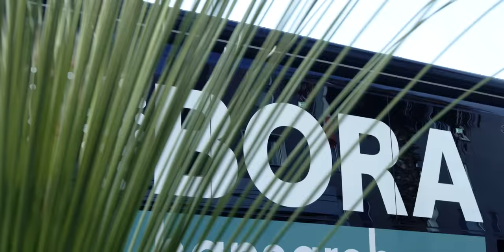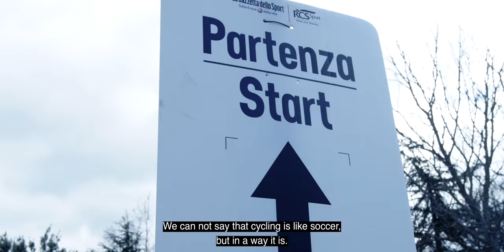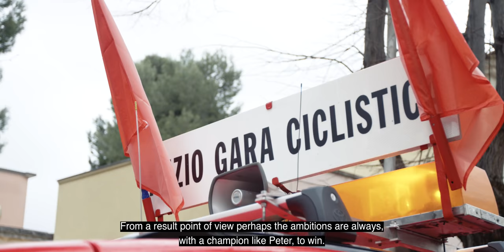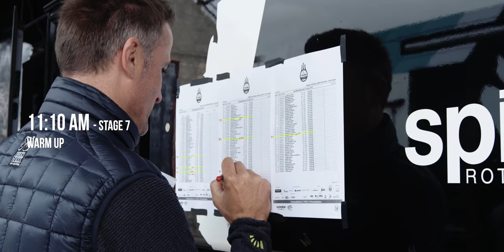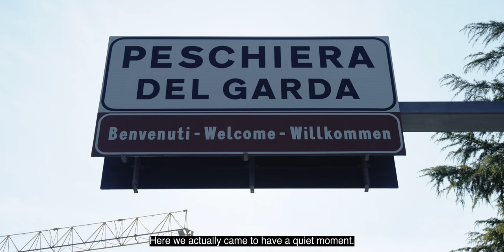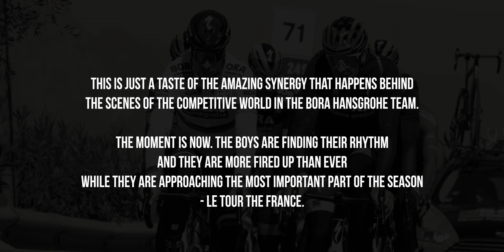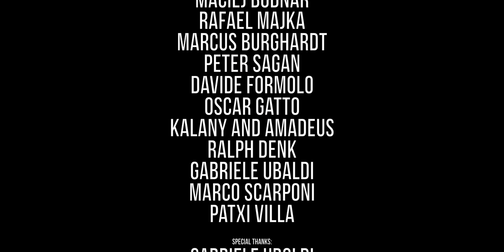In-Between - The Documentary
Have you ever wondered what is like to be a professional cyclist? Follow cyclist dreamer Daniel Oss and dig deep in the behind the scenes of one of the world's best team: Bora Hansgrohe.

Concept idea by
Just Ride

A Thilomedia production

Executive Producer:
Francesco Perini

Filming and editing:
Francesco Thilo Sili

Sound:
Gabriele Duregon

Animations:
Federico Donati
Starring:
Daniel oss and
Maciej Bodnar
Rafael Majka
Marcus burghardt
Peter Sagan
Davide Formolo
Oscar Gatto
Kalany and Amadeus
Ralph Denk
Gabriele Uboldi
Marco Scarponi
Patxi Villa

Special thanks:
Gabriele Ubaldi
and everyone else that made this documentary possible.